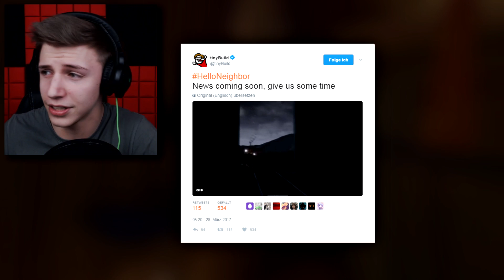WIR WERDEN EISENBAHN FAHREN !! | HELLO NEIGHBOUR ALPHA 4 UPDATE (Info) | [Deutsch/German]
HELLO, NEIGHBOUR - Let's Play Deutsch/German
♦Let's Play Indie Horror ♦HABT KEINE ANGST ♦♦♦▼SOZIALES etc.▼♦♦♦